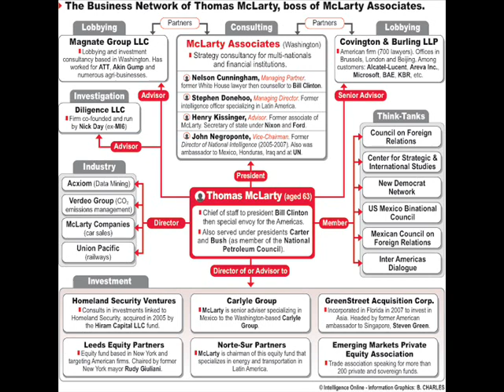Kissinger Associates And CFR Conflict Of Interest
This is part 3 of a show that Dave Emory and Nip Tuck did on December 13, 1987.